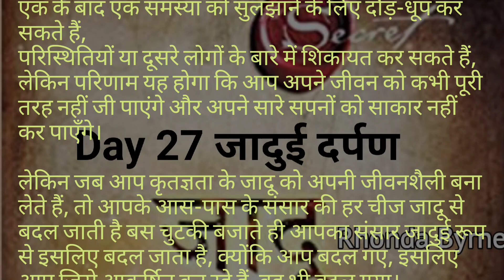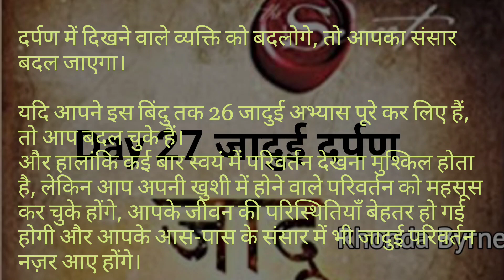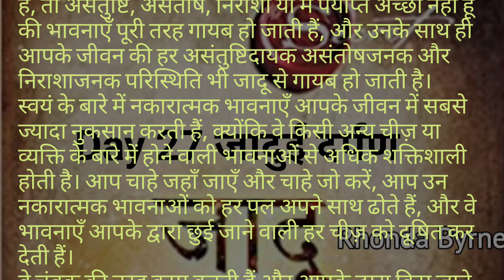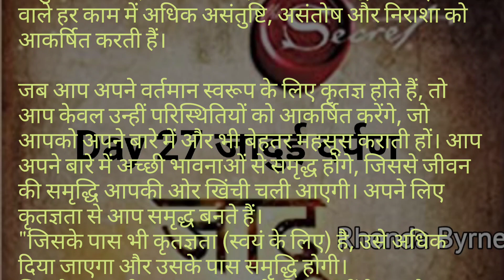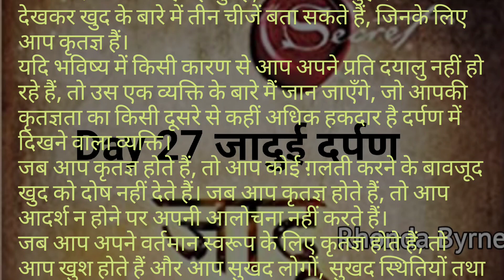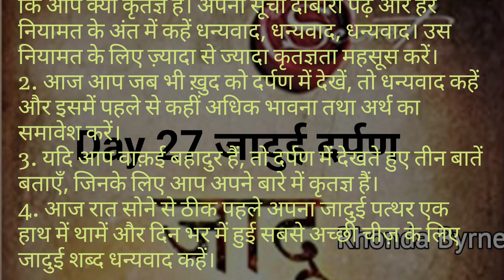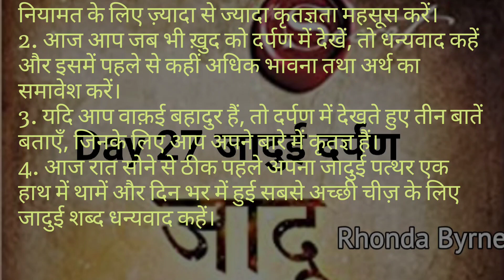Day 27 of 30 - जादुई दर्पण।। जादू बुक।। रॉन्डा बर्न ।। Magic Book in Hindi Ebook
जादू एक लोकप्रिय पुस्तक है जिसे रोंडा बर्न ने लिखा है। इस पुस्तक में, रोंडा बर्न ने एक ऐसी शक्ति के बारे में बताया है जो हम सभी के अंदर होती है और हमें सफलता और सुखी जीवन की ओर ले जाती है। इस शक्ति को "जादू" कहा गया है।

इस पुस्तक में, रोंडा बर्न ने अपने अनुभवों और अन्य लोगों के अनुभवों के आधार पर बताया है कि जब हम अपनी आंतरिक शक्ति को जागृत करते हैं तो हम अपने जीवन में बदलाव ला सकते हैं। रोंडा बर्न ने अपनी पुस्तक में इस शक्ति को कैसे जागृत किया जा सकता है और इसे अपने लाभ के लिए कैसे उपयोग किया जा सकता है, इस पर चर्चा की है।

यह पुस्तक उन लोगों के लिए उपयोगी हो सकती है जो अपनी जीवन में सफलता और सुख चाहते हैं। इसे हर उम्र के लोगों के लिए संदर्भित किया जा सकता है। यदि आप अपनी आंतरिक शक्ति को जागृत करना चाहते हैं और जीवन में सफलता और सुख चाहते हैं, तो यह पुस्तक एक आसान और समझने में सरल पुस्तक है जो आपको जीवन की सफलता के लिए जरूरी उपकरण देगी।

(हर उम्र के व्यक्तियों के लिए)